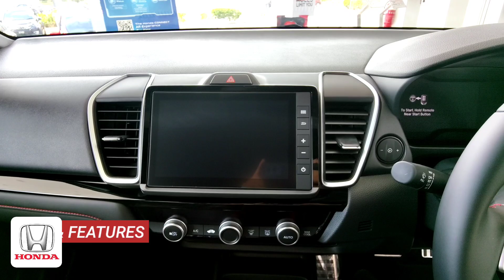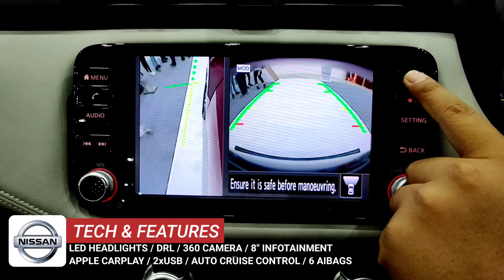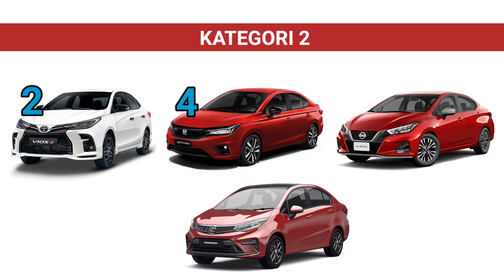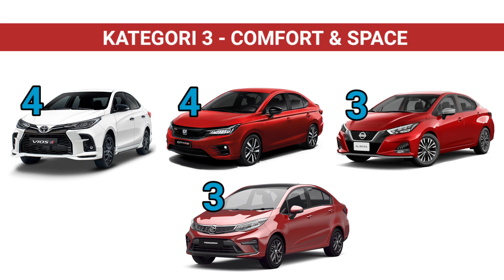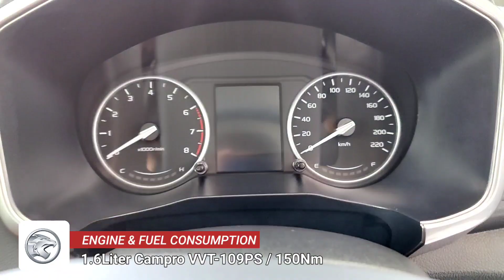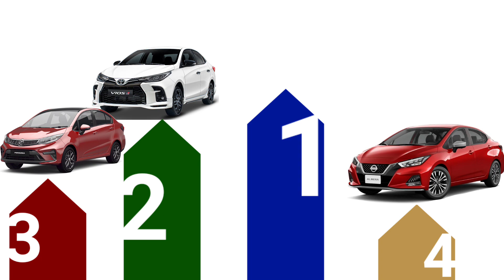4 Kereta Sedan Segmen B terbaik 2022, Tapi yang mana paling King?